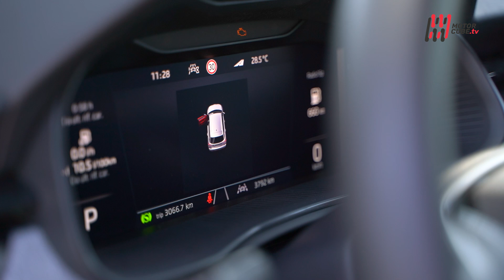NEW SKODA KAMIQ 1.0 TSI STYLE DSG 2024 - FIRST TEST DRIVE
Un SUV compatto che unisce sostanza e stile senza eccessi, Skoda Kamiq si presenta con un facelift recente e aggiornamenti tecnologici significativi, ed è pronta a bissare il successo della versione precedente, senza stravolgerne l’essenza.
Ad una prima occhiata, il look di Kamiq cattura l’attenzione: le linee e i tagli sono accattivanti, soprattutto nella zona frontale, enfatizzati dal tetto nero a contrasto che aggiunge un tocco di eleganza.